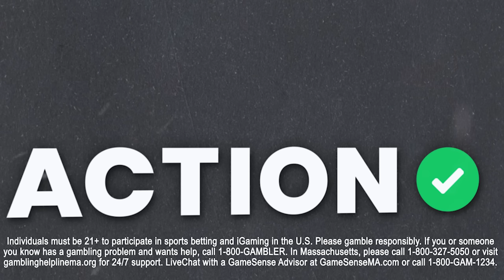How to Bet Georgia vs Florida & Oregon vs Utah! College Football Week 9 Picks & CFB Odds | BBOC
Action Network's Collin Wilson and Stuckey give out their favorite Plays for Week 8 on Big Bets on Campus presented by BetMGM!

00:00 - Introduction
01:04 - Lookahead or look away
01:38 - Washington vs Stanford
03:56 - Houston vs Kansas State
07:33 - BYU vs Texas
10:48 - BetMGM ad
11:20 - Georgia vs Florida
22:54 - Oregon vs Utah
27:57 - Duke vs Louisville
33:15 - Oklahoma vs Kansas
45:12 - Ohio State vs Wisconsin
47:53 - UCLA vs Colorado
50:43 - Oregon State vs Arizona
55:07 - Cincinnati vs Oklahoma State
58:40 - Purdue vs Nebraska
1:00:56 - Arizona State vs Washington St
1:03:53 - Cal vs USC
1:04:49 - Georgia Tech vs UNC
1:06:30 - First Down
1:07:09 - Second Down
1:10:33 - Third Down